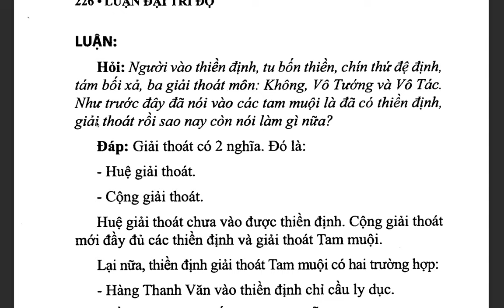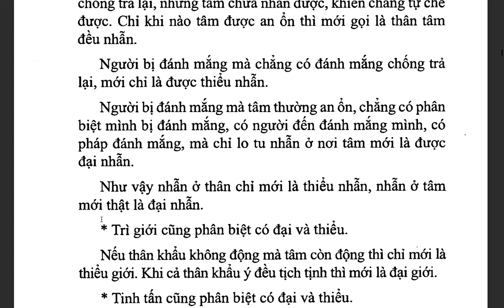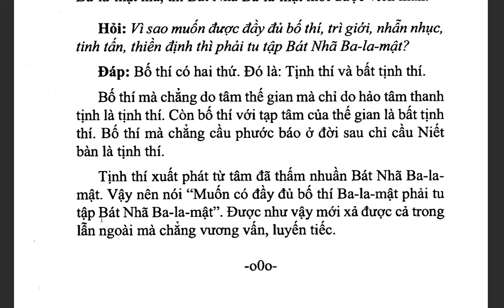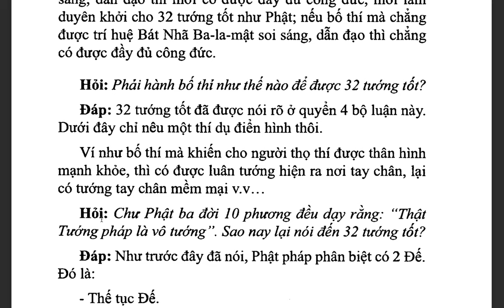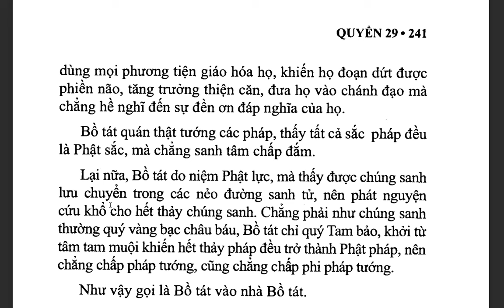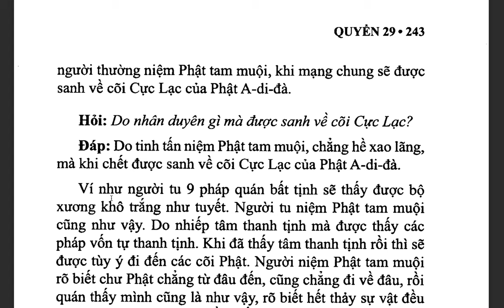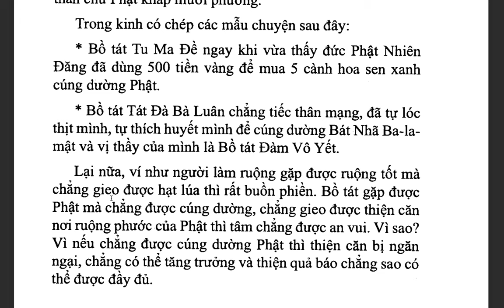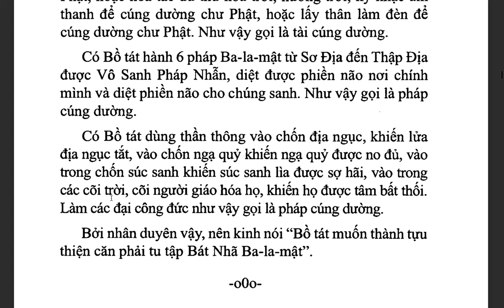Đại Trí Độ Luận| Bồ Tát Long Thọ| Hán dịch: Cưu Ma La Thập| Việt dịch: THÍCH NỮ DIỆU KHÔNG (tiếp)